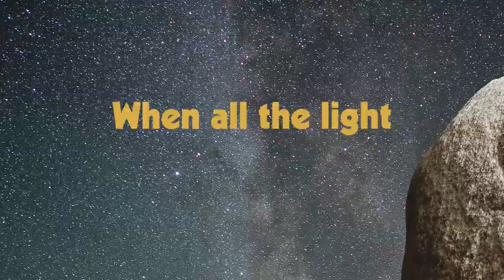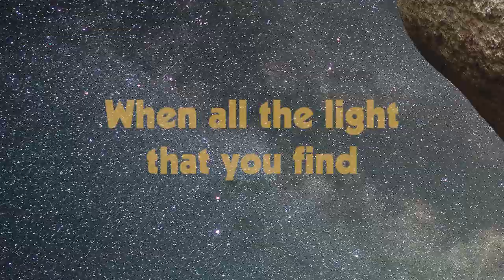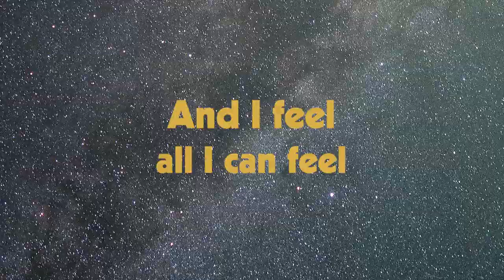David Guez - The Corners Of Your Mind (Lyric Video)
Official lyric video for David Guez - The Corners Of Your Mind

Taken from the album An Imperfect Harmony.

Edited by David Cabannes.
Visuals by Mathieu Zazzo and Lawrence Azerrad.